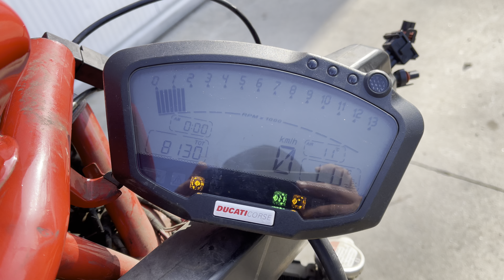Ducati 848 EVO 2010 8130km